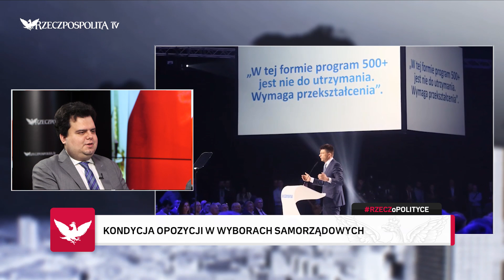RZECZoPOLITYCE: Bartosz Rydliński - Orban wyłamał się z sojuszu polsko-węgierskiego przy 27:1